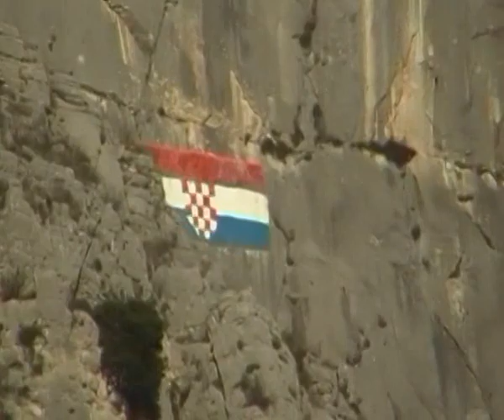VRT FRANJEVAČKOG SAMOSTANA ROŽAT, 26. I. 2015. SDV 0361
VRT FRANJEVAČKOG SAMOSTANA ROŽAT, 26. I. 2015